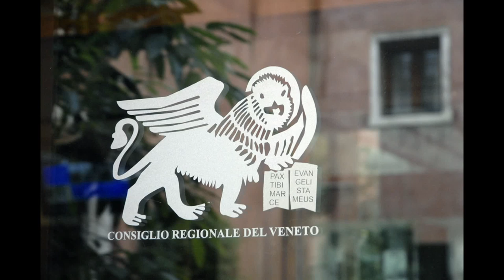Giuseppe Pan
Assessore Agricoltura Caccia Pesca
Regione Veneto